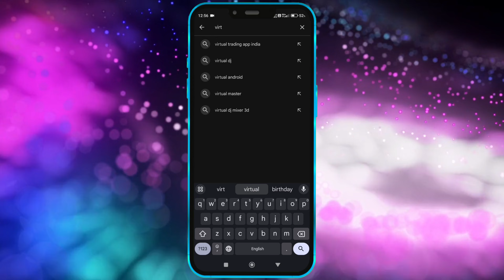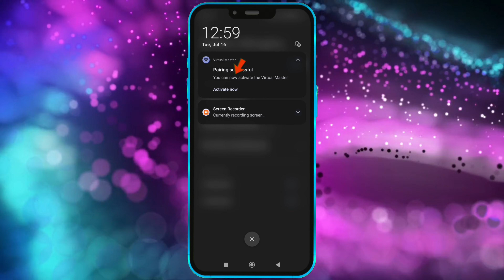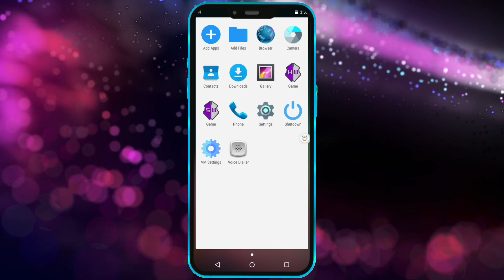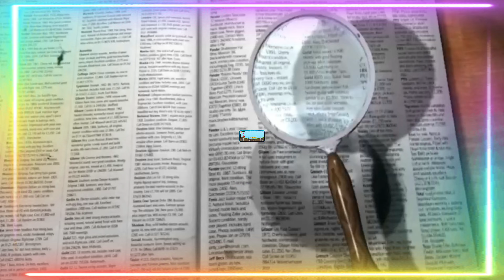Best Virtual Space for Game Guardian on Android 14 (No Root - 2025)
This video shows the best virtual space for game guardian on android 14 without root in 2025.

MASSTE629E

Many people struggle to install and use Game Guardian in virtual space because most virtual spaces don’t work on non-rooted Android 14 devices. In this video, I’ll show you the best virtual space for Game Guardian on Android 14, along with proof of it working on a non-rooted device.